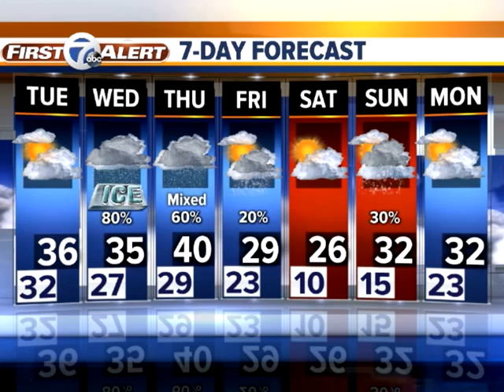Tracking an Ice Storm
There's another wintry mess on the way this week. 7 First Alert meteorologist Mike Taylor has the latest.